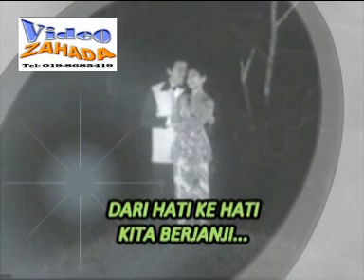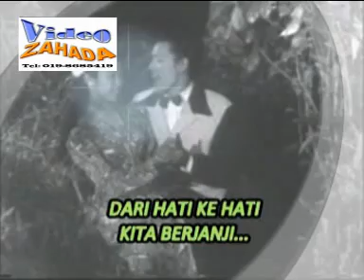P.Ramlee - "Dari Hati Ke Hati" petikan filem "Sedarah" (1952)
Lagu duet klasik P.Ramlee petikan filem "Sedarah" tahun 1952